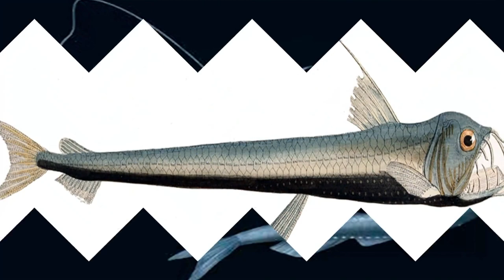10 DE LOS PECES MAS PELIGROSOS DEL MUNDO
El océano alberga una gran variedad de vida marina, y algunos peces destacan por su aspecto intimidante o sus defensas letales. En este video, nos centraremos en 10 de los peces más peligrosos, cuyas características y comportamientos representan un riesgo para los seres humanos y otras criaturas marinas. Desde su apariencia aterradora hasta sus mecanismos de defensa, nos sumergiremos en los detalles fascinantes de estos peces peligrosos.